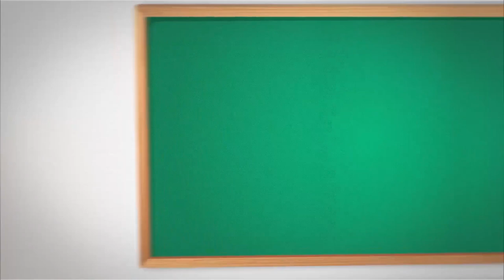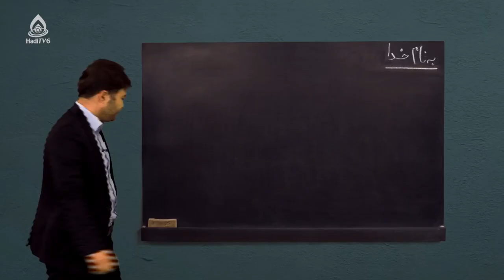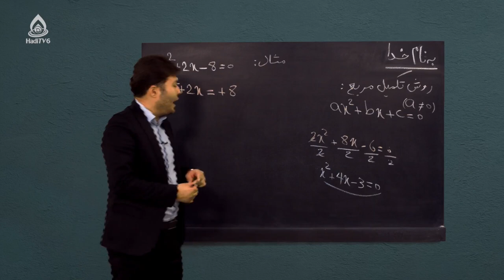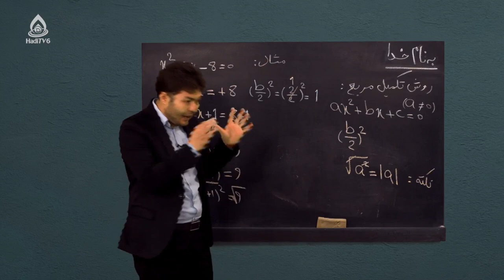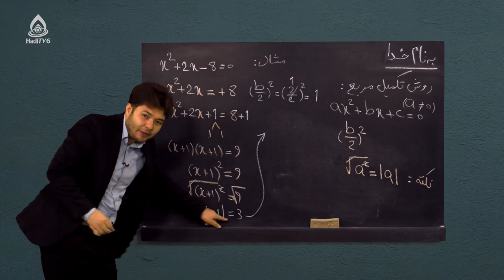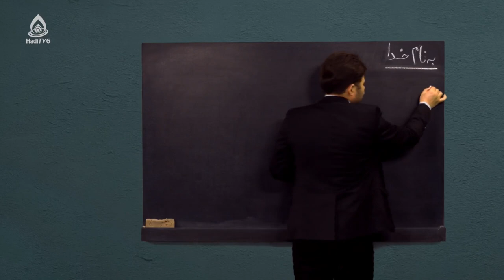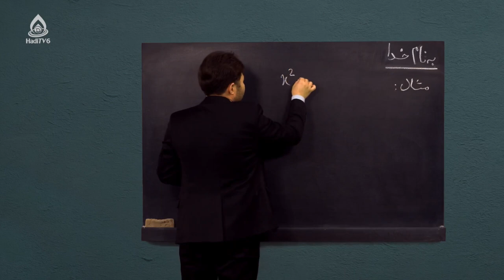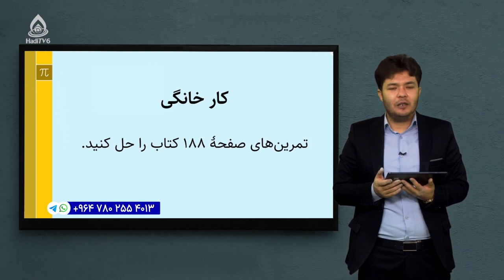کتاب ریاضی صنف نهم، درس چهل‌و‌ششم (حل معادلات یک مجهوله درجه دوم به روش تکمیل مربع)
معادلات یک مجهوله درجه دوم